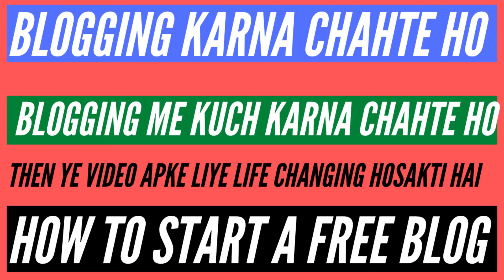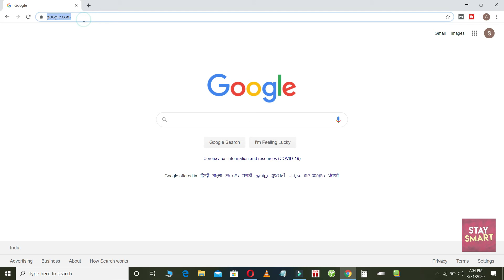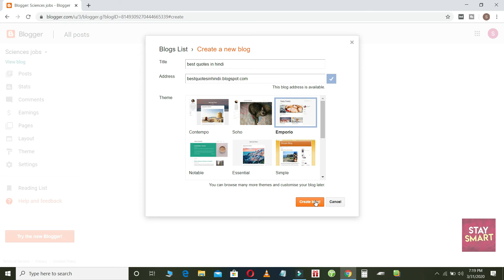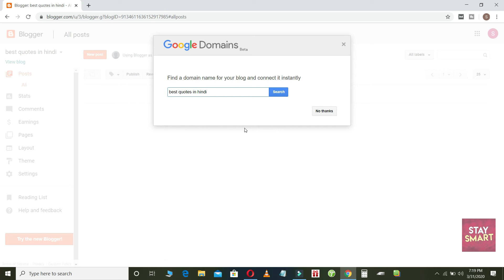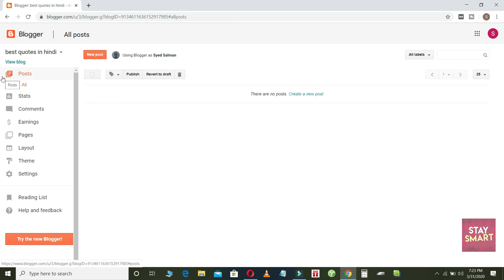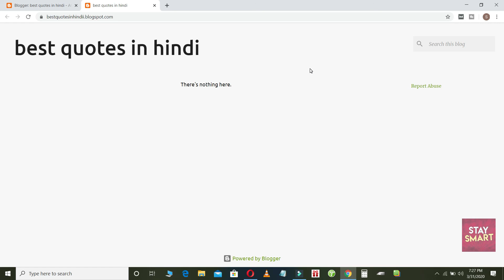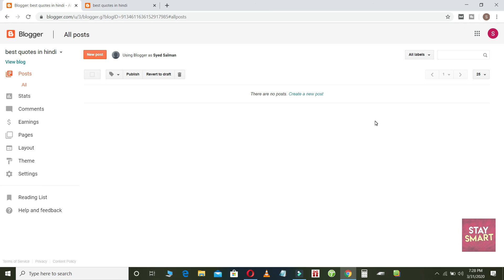How to Create Professional Blog | Blog Kaise Banate Hai ? Free Website Kaise Banaye ? Hindi Me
Hello guys in this video i am showing you how to start in 2020 and how to start blogging. How to Create Professional Blog | Blog Kaise Banate Hai ? Website Kaise Banaye ? Free Me Hindi Me i am showing you how to earn money with blogging ..

ye hamare blogging for beginners series ki pehli video hai jisme maine apko bataya hai ke ap kaise apna ek free blog start karsakte hai ...

apko kya kya chizo ki zaroorat padegi apko kya kya chize jaane hai ek free blog banane se pehle wo sab maine isme apko bataya hai.

If u Are Looking For hosting.
The Hosting I Recommend For Beginners Best Web Hosting For Beginners And The Hosting I Use For My 10+ Websites

Chalo instagram pe baat karte hai  FOLLOW KARO PHIR MESSAGE KARO

video covers:-
फ्री ब्लॉग,
free blog website kaise banaye,
free blog se paise kaise kamaye,
free blogging course in hindi,
free blogger templates without footer credit,
फ्री ब्लॉग कैसे बनाये,
free blogger templates,
free blog websites,
free vlog music,
free blog templates for blogger,
free blog on wordpress,
free blog 2020,
free wordpress blog 2020,
free wordpress blog themes 2020,
free wordpress blog 2019,
free wordpress blog themes 2019,
free blog template 2019
blogging kaise kare in hindi,
ब्लॉगिंग कैसे करें,
ब्लॉग्गिंग कैसे करे,
ब्लॉग्गिंग कैसे करे इन हिंदी,
blogging kaise kare in hindi 2020,
blogging kaise kare in hindi technical guruji,
blogging kaise kare in hindi mobile se,
blogging kaise kare in hindi himesh,
blogging kaise kare in hindi free

Mic I Used To Record This Video's Audio